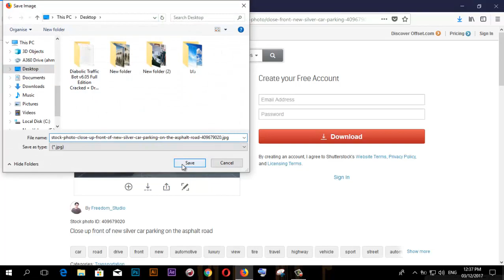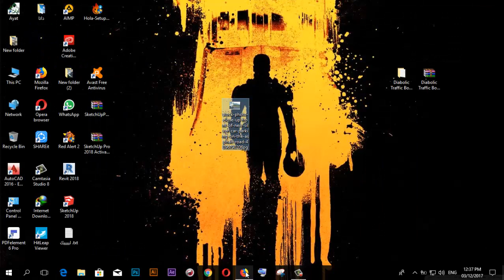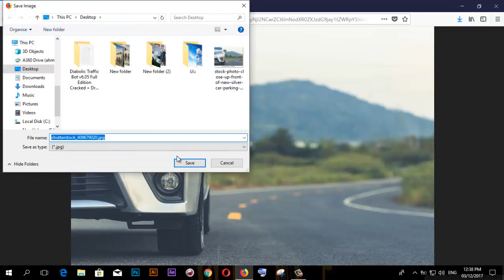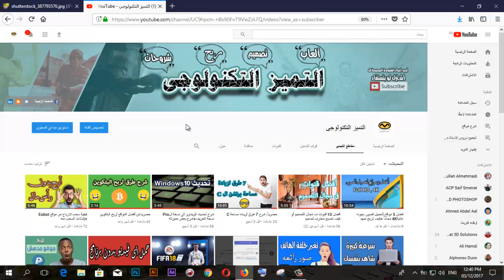أسهل طريقة لتحميل الصور المدفوعة من موقع Shutterstock مجاناً 2017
شرح اليوم عن تحميل الصور من موقع شتر استوك مجانا ً بدلا من دفع الاموال فى تحميل الصور  بطريقة سهله جدا
رابط موقع shutterstock:
وشكرااااا لكم للمشاهدة
فيديوهات تم شرحها مسبقا:"شاهد ما تريد معرفته وشكرا لك"